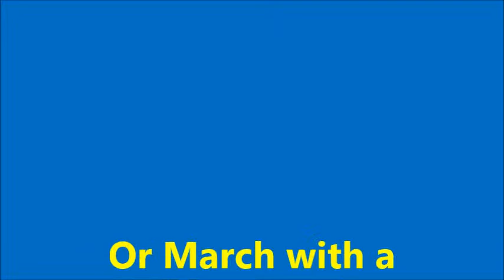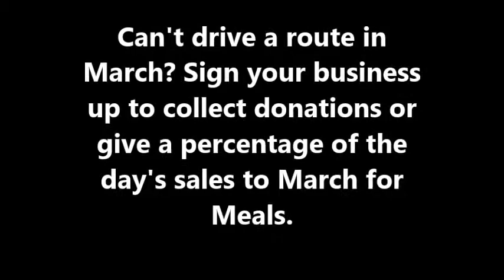March for Meals video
We need you in the fight against hunger and loneliness.